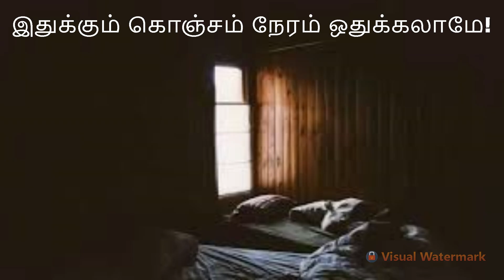இதுக்கும் கொஞ்சம் நேரம் ஒதுக்கலாமே!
Idhukkum Konjam Neram Othukkamale